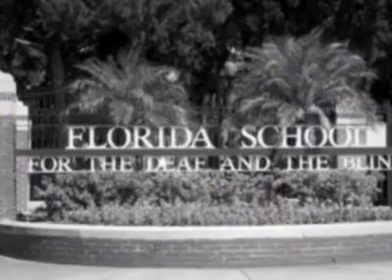Ray Charles - Musician | Mini Bio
Born in Georgia in 1930, Ray Charles was a legendary musician who pioneered the genre of soul music during the 1950s. Often called the "Father of Soul," Charles combined blues, gospel and jazz to create groundbreaking hits such as "Unchain My Heart," "Hit the Road Jack" and "Georgia on My Mind." He died in 2004, leaving a lasting impression on contemporary music.